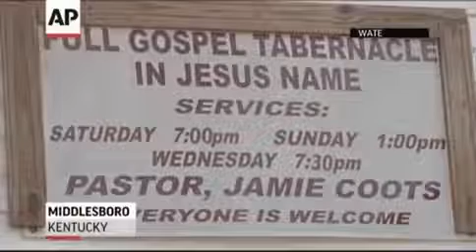Reality TV snake pastor died of snake bite after refusing treatment because 'it was God's plan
A snake-handling pastor who appeared on the National Geographic television reality show 'Snake Salvation' has died after being bitten by a snake during a Saturday night church service in Kentucky.
Pentecostal Pastor Jamie Coots died from his dangerous denomination at the weekend, having been bitten by a rattlesnake at his small Kentucky church and refusing to seek medical attention.
The father-of-two was known for practicing an extreme and rare Christian tradition of snake handling, based on an interpretation of the King James Bible, Mark 16: 17-18, which reads: 'And these signs shall follow them that believe; In my name shall they cast out devils; they shall speak with new tongues; they shall take up serpents; and if they drink any deadly thing, it shall not hurt them; they shall lay hands on the sick, and they shall recover.'